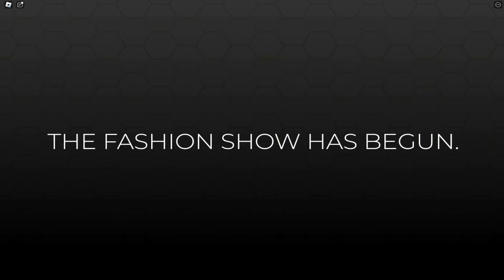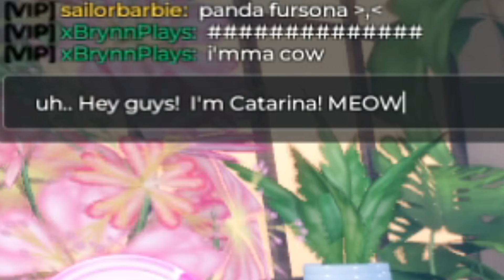Becoming a FURRY on Dress to Impress!